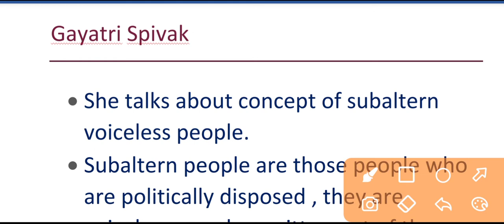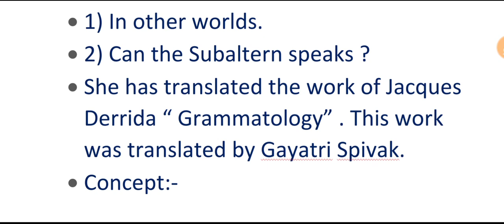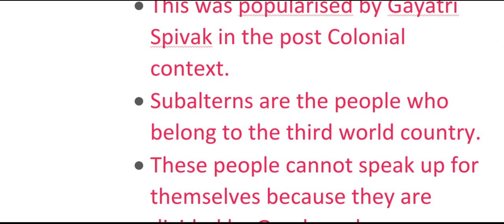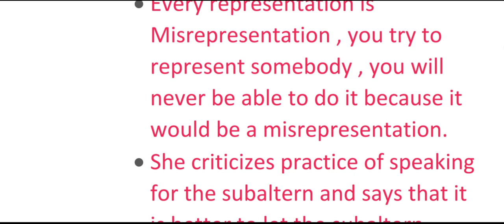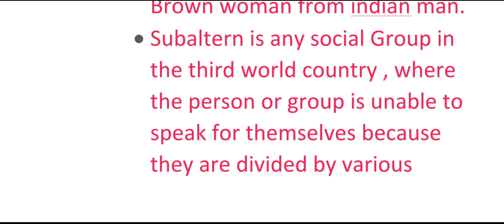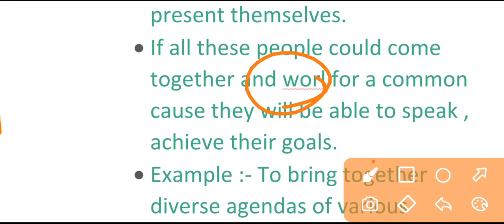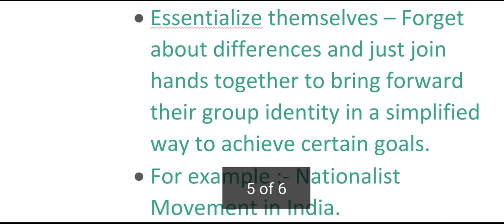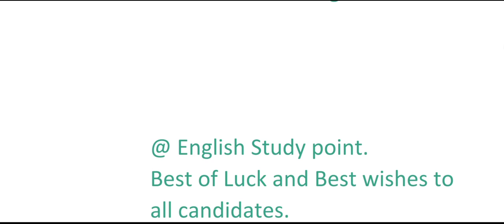Gayatri Spivak Postcolonialism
1.

2.

3.

4.

5.

6.

7.

8.

9.

10.

11.

12.

13.

14.

15.

16.

17.

18.

19.

20.